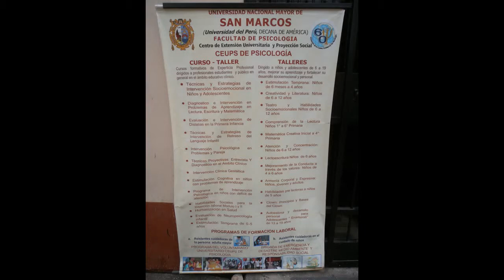UDECREA: Unidad de Creatividad de la Fac. de Psicología UNMSM (Distrito de Breña)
SOCIALIZANDO EL CONOCIMIENTO DE UNA MANERA GRATUITA, LIBRE y ACCESIBLE PARA TODOS: Se presentan las vistas de uno de los centros donde se imparte numerosos talleres, a favor de los niños y adolescentes, actividades de la Unidad de Creatividad (UDECREA) del Consultorio Psicológico de la Facultad de Psicología (COPSI) de la Universidad Nacional Mayor de San Marcos (UNMSM).

En lo muy personal, representó un espacio de desarrollo para una una compañera que por mucho tiempo, compartió con nosotros los momentos de idas y venidas, hacia este lugar. Desarrollo profesional del que me sentí muy orgulloso. Pero también, porque en esos trayectos de verano, de a poco, fui cayendo a un mundo que no hubiera querido conocer... En suma, un contrapuesto de emociones al observar este lugar.

No obstante, todo ésto, deseamos advertir, es la expresión del mundo mío y que solo dos personas pueden entender. Un mundo que fue tan real, pero a la vez inesperado...

Nuestra entrega y compañía, no estaba siendo apreciada en la justa medida... ¡Oh, tristeza!

LUGAR: Lugar frente al parque ubicado entre el jirón Huantar y la Av. Pomabamba, en el distrito de Breña.
FECHA: Sábado, 20 de agosto de 2016.